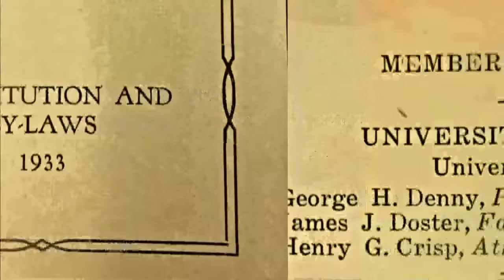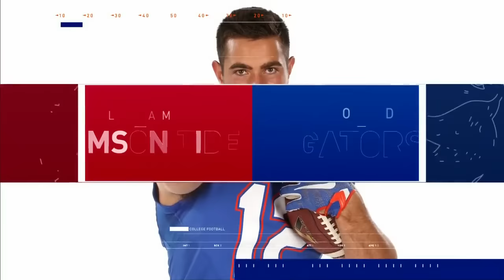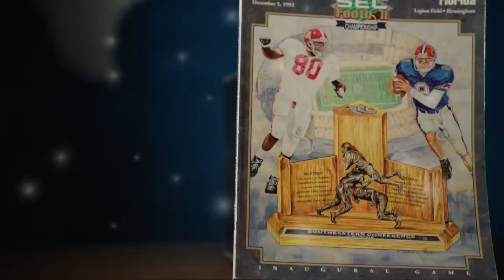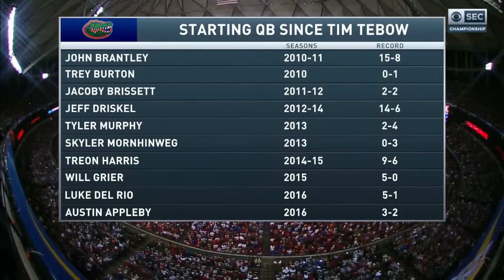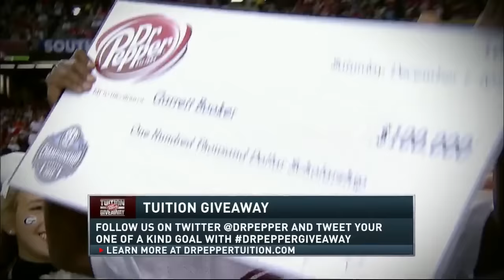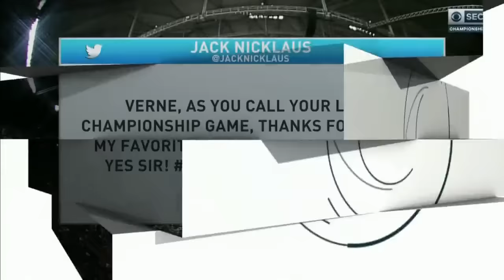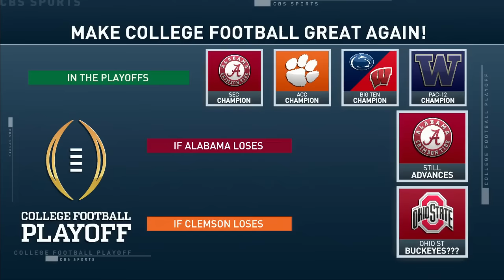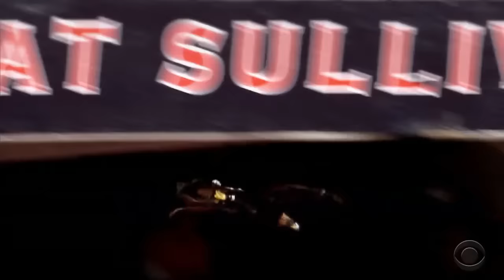2016 SEC Championship - #1 Alabama vs. #15 Florida (HD)